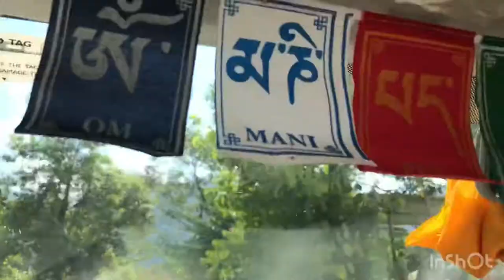Jachung kora Arunachal pradesh tuting